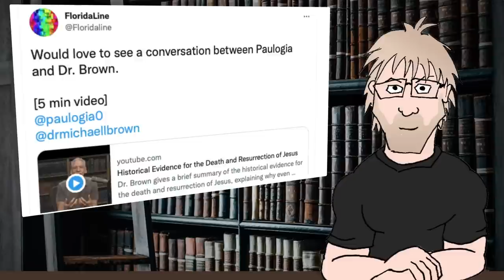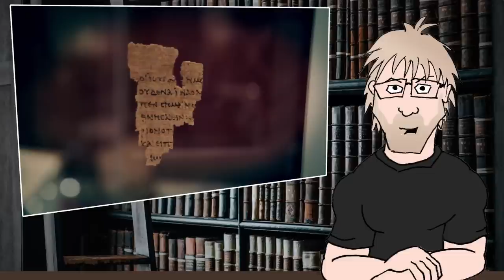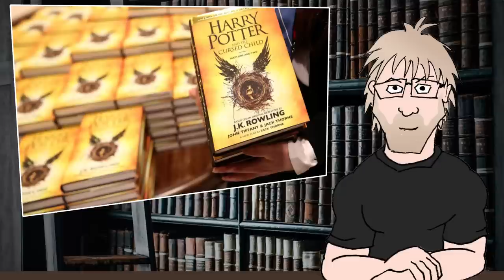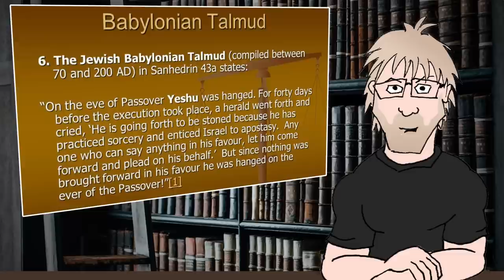Scholarly Historically Confident Jesus Rose from the Dead (Dr Michael L Brown response)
@LFTV gives a brief summary of the historical evidence for the death and resurrection of Jesus, explaining why even skeptical scholars are convinced that He lived and was crucified and that His followers believed that He rose from the dead.

Paulogia
B2S 1A0
Canada